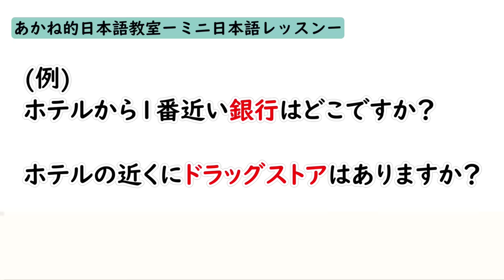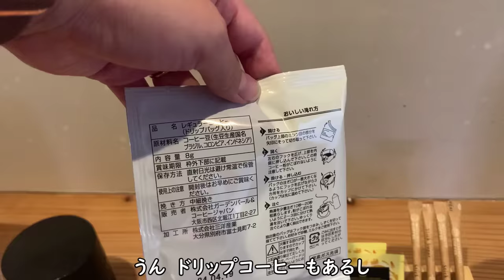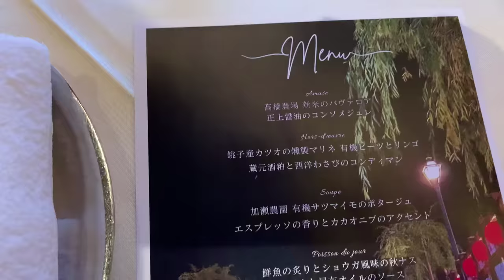【日本語の会話】日本の伝統的な建物に泊まる！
JLPT N2 文法 Special Training
Date：November 19th, 2023
　11:00〜Japan Time
　20:00〜Japan Time
Zoom Webinar (90 min)
Fee：FREE
　♦Akane’s story
　♦5 Tips to pass JLPT N2
　♦JLPT N2 Grammars Training
　♦LIVE Q&A with Akane
　♦Akane’s advance class introduction

07:00
フレンチのコースでございますので
１時間半か２時間ぐらいごゆっくりお楽しみいただくコースでございまして
本日お食事のお時間でございますが
早い方ですと17時半から2時間のコース
ゆっくりめですと18時間からと2つご用意してございますが
ご都合ごいいかがでしょうか。
１７時半からか１８時
どっちがいいかな？
どうしよう・・・じゃ１７時半からでもいいですか？
かしこまりました。
明日のご朝食でございますが
8時半もしくは９時からお選びいただけますがいかがでしょうか。
８時半か９時
じゃあ９時でもいいですか？
はい、かしこまりました。

♪music
2:23 AM／  @しゃろう Sharou